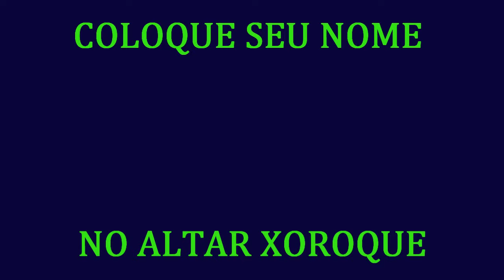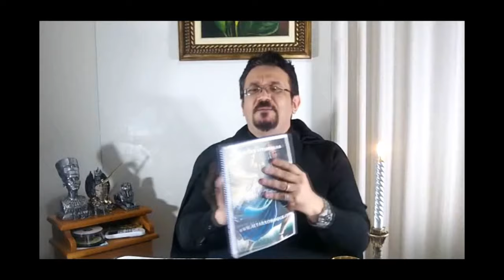APRESENTAÇÃO DA APOSTILA E PACTO OGUM XOROQUE - MAGO ANAEL - TEMPLO DE ALTA MAGIA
PACTO OGUM XOROQUE

contribuir com o Altar !

NESTE VIDEO MAGO ANAEL DOS SANTOS
APRESENTA A APOSTILA PARA AQUELES QUE FOREM
FAZER O PACTO COM OGUM XOROQUE
PACTO DE FARTURA , PROSPERIDADE E VITÓRIO
MUITOS NÃO POSSUEM CONDIÇÕES FINANCEIRAS
DE EFETUAR RITUAIS DE PACTOS FINANCEIROS
POR SEREM DE VALOR UM POUCO ELEVADOS
PORÉM MAGO ANAEL NO INTUITO DE AJUDAR ESSAS
PESSOAS CRIOU O PACTO COM OGUM XOROQUE
NESTE PACTO ADQUIRINDO A APOSTILA
E ASSUMINDO UM COMPROMISSO DE AJUDAR
O ALTAR DE OGUM XOROQUE APÓS PROSPERIDADE
EM SUA VIDA , PODERÁ ENTÃO TER SEU NOME
CONTINUAMENTE NO ALTAR DE OGUM XOROQUE

ATENCIOSAMENTE
PRISCILA EQUIPE MAGO ANAEL
SITE OFICIAL